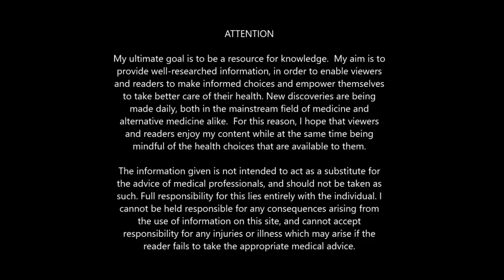Resurrect Yourself & Begin To Walk The Path...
Let's discuss the self evolution process & how through management of your time & efforts - you too - can walk the path. There is a huge difference between knowing the path, and walking the path. Take advantage of your time & start resurrecting yourself. We are all being attacked by this insane culture, the wireless, the bad food, toxic air, etc. Though your own alchemy, you can create a protective membrane that will safeguard you from the entropy of the hell force currently attempting to turn the earth paradise into a literal lawless hell. They are attacking & going against Gods creation.

~ (Hosea 4:6).”